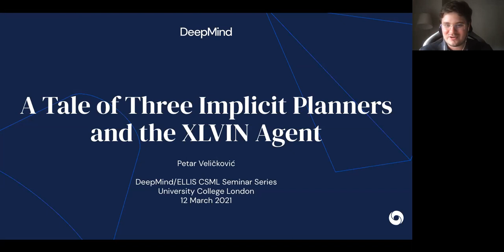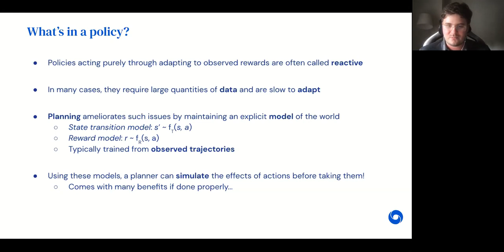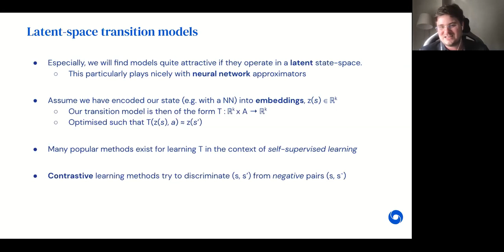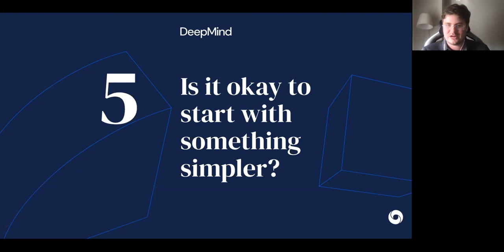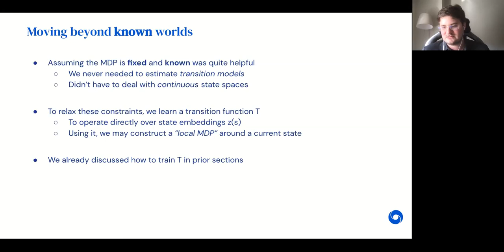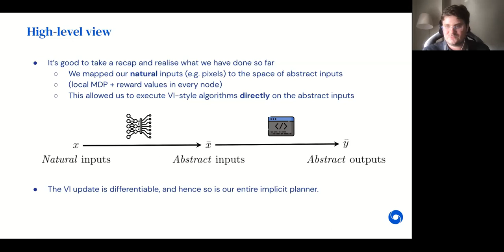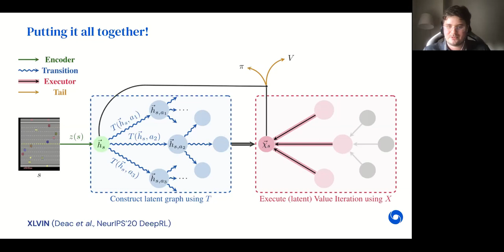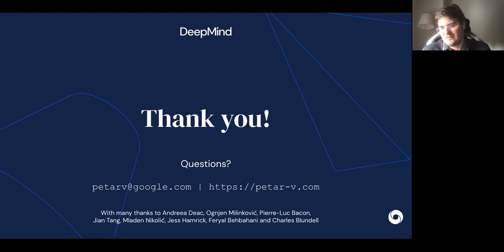Petar Veličković - A Tale of Three Implicit Planners and the XLVIN agent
Deep reinforcement learning (RL) is one of the most active topics in today's machine learning landscape. While it offers a remarkably powerful and general blueprint for solving generic problems, it is usually data-hungry, often requiring observations of millions of transitions before meaningful behavioural patterns start to emerge. Conversely, model-based planning techniques provide an avenue to alleviate much of this data requirement by building explicit models of the environment and then performing reasoning ("planning") within these models. While we have algorithms guaranteed to converge to optimal behaviour in such models, making sure that we are solving for the right environment is often non-trivial and prone to error.

Implicit planning presents an attractive "middle-ground": it retains the representational benefits of end-to-end deep reinforcement learning while providing reasoning capability through carefully chosen inductive biases. In this talk, I will survey three popular implicit planners: VIN, ATreeC and XLVIN. All three focus on the recently popularised idea of algorithmically aligning to a planning algorithm, but with different realisations: VINs assume a specific structure of the underlying RL environment, while ATreeC enforces explicitly applying the algorithmic update.

Our XLVIN agent, however, does neither of these things. Using the latest advances in neural algorithmic reasoning with GNNs, we are able to both align with a wide range of environments and remove the need for any scalar bottlenecks. Our findings demonstrate that this directly impacts the empirically observed data efficiency.

Bio:

I’m Petar, a Senior Research Scientist at DeepMind. I have a PhD in Computer Science from the University of Cambridge (Trinity College), obtained under the supervision of Pietro Liò. My research interests involve devising neural network architectures that operate on nontrivially structured data (such as graphs), and their applications in algorithmic reasoning and computational biology. I have published relevant research in these areas at both machine learning venues (NeurIPS, ICLR, ICML-W) and biomedical venues and journals (Bioinformatics, PLOS One, JCB, PervasiveHealth). In particular, I am the first author of Graph Attention Networks—a popular convolutional layer for graphs—and Deep Graph Infomax—a scalable local/global unsupervised learning pipeline for graphs (featured in ZDNet). Further, my research has been used in substantially improving the travel-time predictions in Google Maps (covered by outlets including the CNBC, Endgadget, VentureBeat, CNET, the Verge and ZDNet).